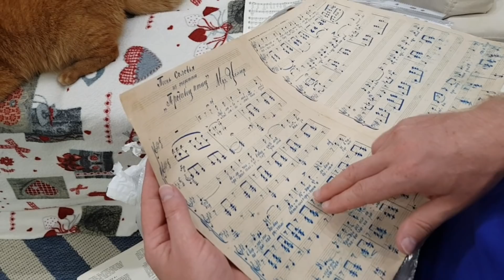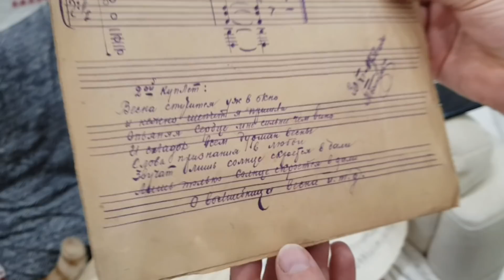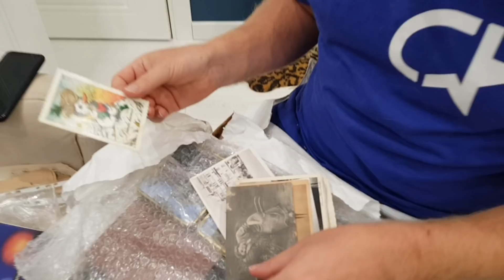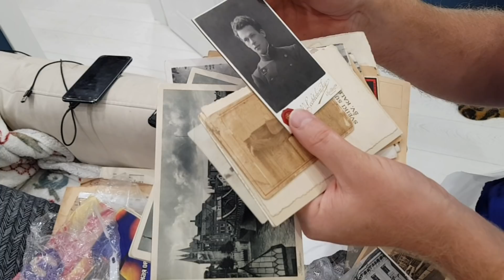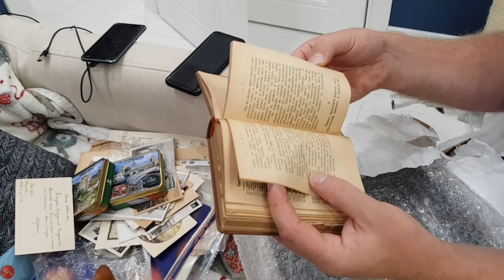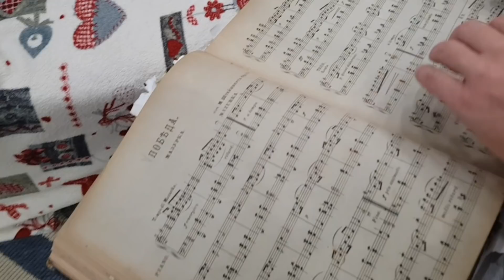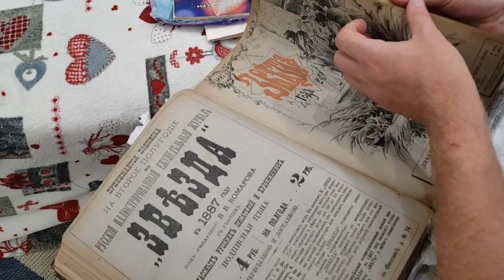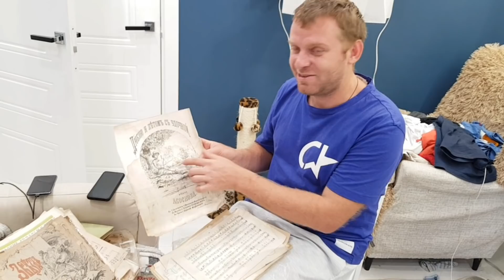Посылка из Прибалтики... Антиквариат